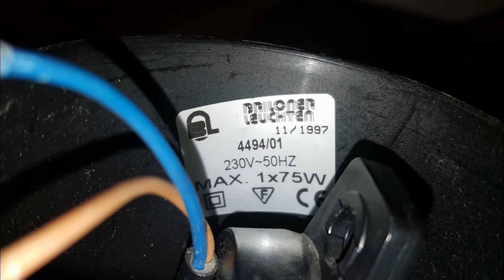Suspension monte et baisse "Briloner Leuchten" Dlg Fog and Morup Edition Moderne